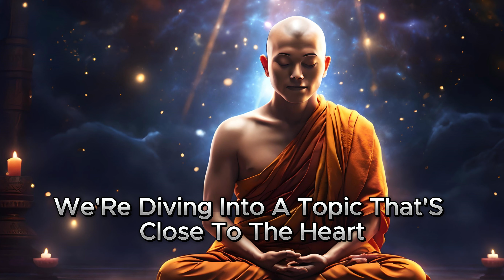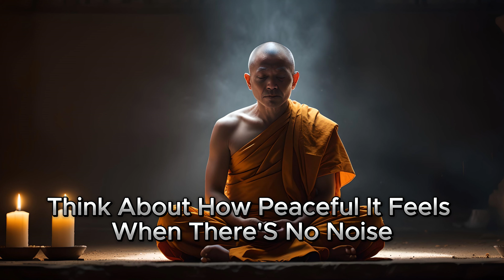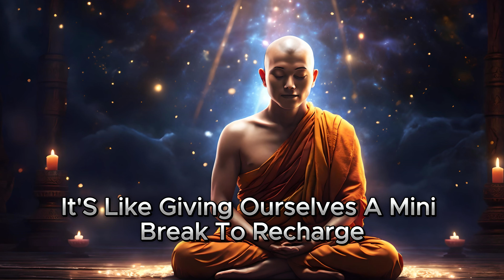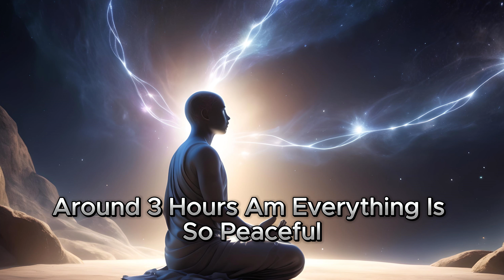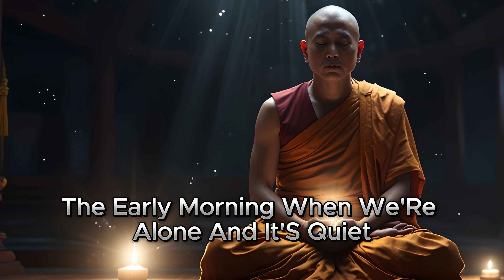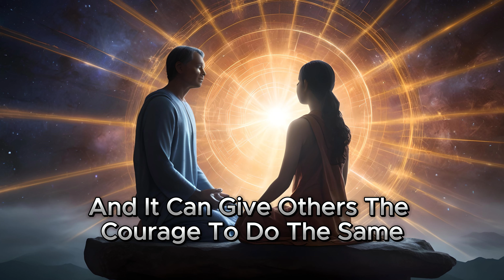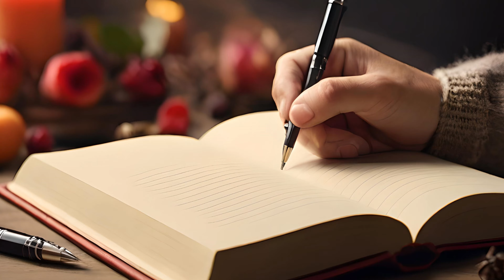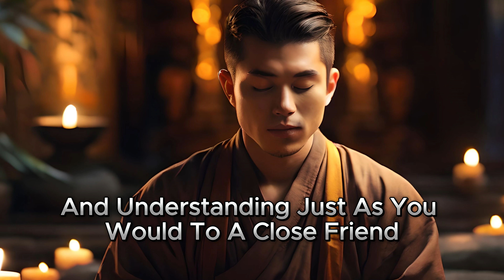Why God and The Universe WAKE YOU UP at 3 AM? | Spiritual Awakening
Namaste, Lovely Souls, and welcome to Artist At Living! In this video, we explore the intriguing phenomenon of waking up at 3 AM and how it relates to spiritual awakening. Discover the deeper spiritual meanings behind these early morning wake-ups and how they can lead to inner peace and self-discovery. We delve into Buddhist teachings and other spiritual insights to help you understand why God or the universe might be waking you up at this sacred hour.

Join us as we embark on a journey to find inner peace, understand the importance of these quiet moments, and learn how to use this time for meditation, mindfulness, and spiritual growth. Whether you are seeking answers, inner calm, or just curious about the significance of waking up at 3 AM, this video offers valuable insights and practical tips.

Appreciate your presence with us!
📚 Discover Clean and Wholesome Romance! 📚

Hello, lovely souls! We're thrilled to introduce our latest venture, AVA Sparrow. AVA Sparrow is excited to announce our latest book releases on Amazon Kindle. Dive into two heartwarming romance novels that will captivate your heart!

✨ About AVA Sparrow ✨

We specialize in clean and wholesome romance, offering stories filled with genuine emotion and delightful moments.

Book 2 - Runaway Bride's Mountain Man: A Small Town Mystery of Friendship, Love, and Family Ties

Grab your copy today and join us on this unforgettable journey.